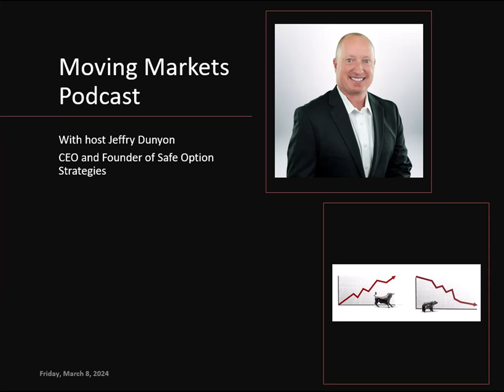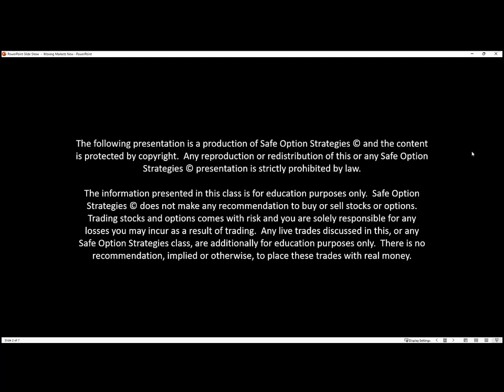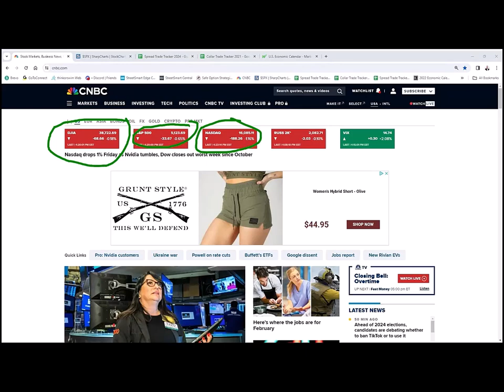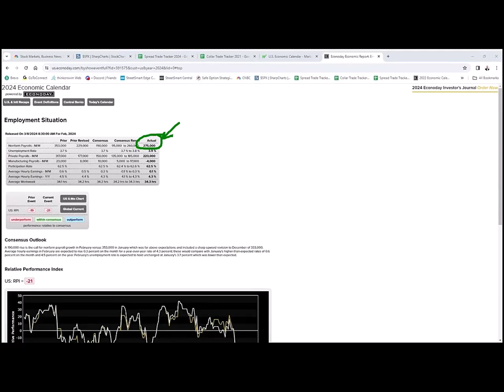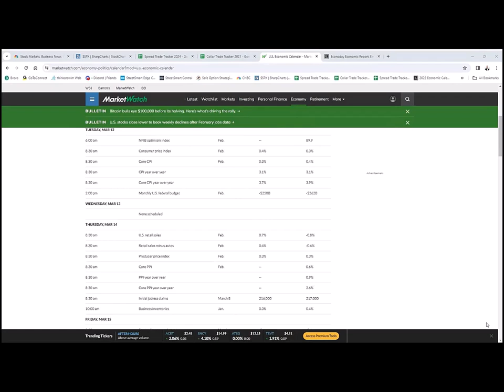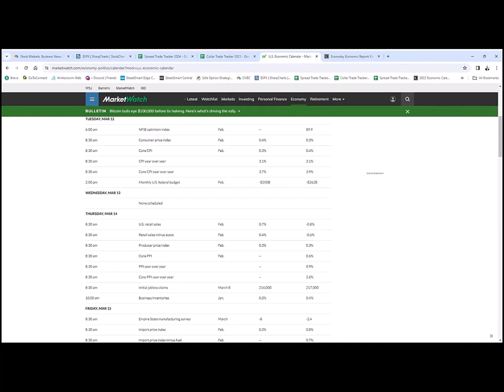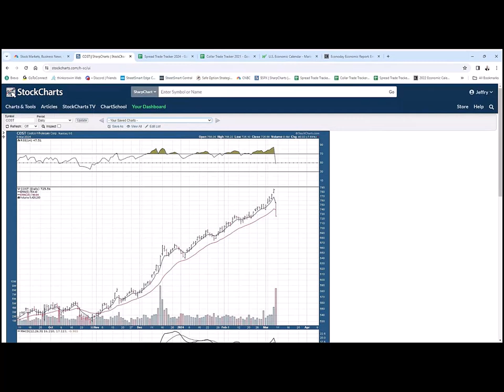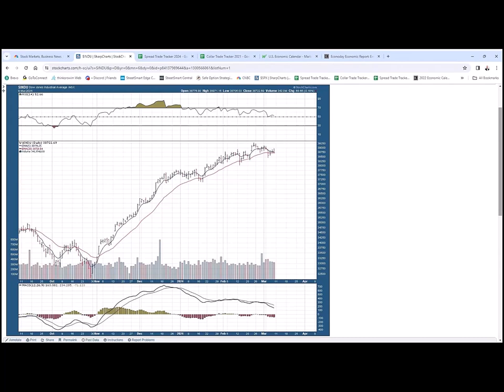Moving Markets Episode 61